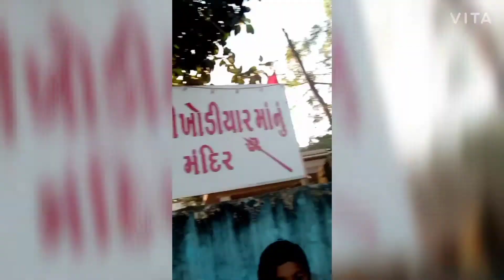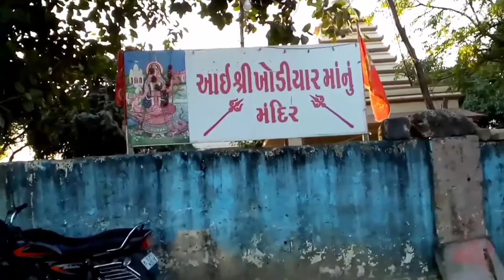Porbandar Khodiyar MA temple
in porbandar